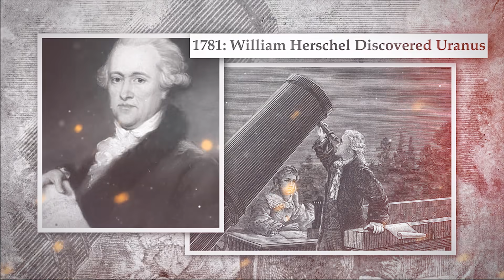Anaga Anaga Anaga Ivalti Roju March 13th Charithralo Ivalti Tedi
iOS:
Android: